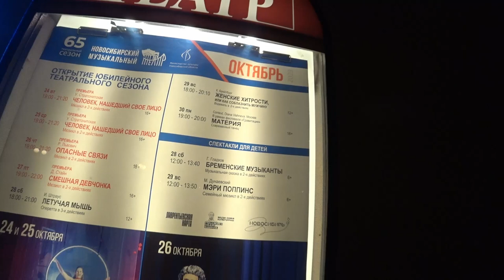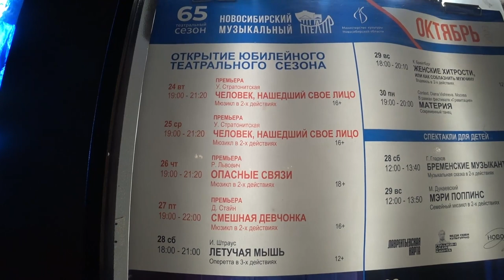Кирова Сибревкомовский мост Спортмастер Метро Октябрьская Студенческая Центральный парк Новосибирск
Стараемся что бы канал был не только о недвижимости но и про новости о Новосибирске.
Показываем не только те места в городе которые являются достопримечательностями.
Часто бываем в таких уголках города в которых был не каждый житель города.

У нас огромная база по покупке и аренде недвижимости в Новосибирске и Сочи.
Обращайтесь и мы сделаем подборку вариантов персонально для вас.
Полный спектр услуг по покупке и продаже недвижимости
Вторичное жилье и новостройки
Ипотека
Сопровождение сделок